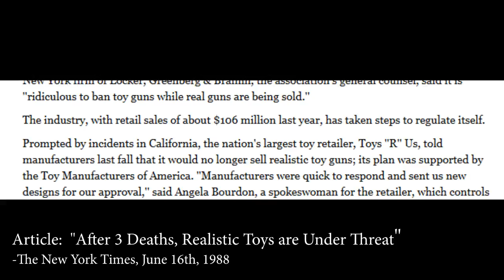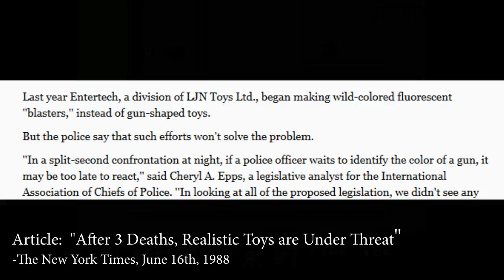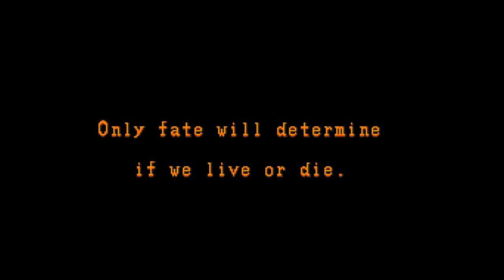The Uncanny X-Men (NES ) + U.N. Squadron (SNES) Review - A-Z of Licensed Games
It's finally time to take a bit of a look at LJN.  This episode's kind of special, seeing as we're starting with the shit room!  LJN get examined as a company, and we look at what's quite possibly their worst game - The Uncanny X-Men!  Aside from that, there's not a whole lot to say about the letter U - but the palate does get cleansed with a quick pore over U.N. Squadron, otherwise known as Area 88.